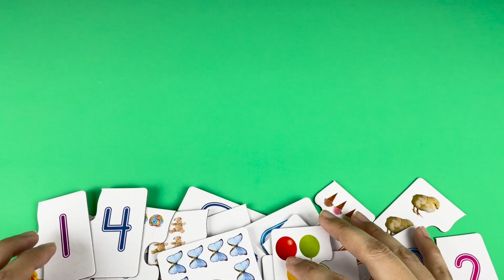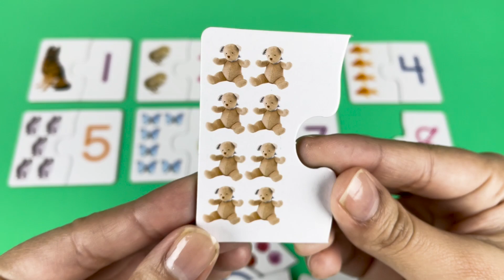Learn to count 1-12 for children with matching cards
In this video we will learn to count 1 to 12 with fun pictures matching cards.
This video is to help children, toddlers and babies learning numbers in a fun way.